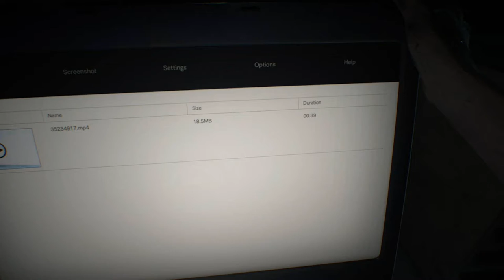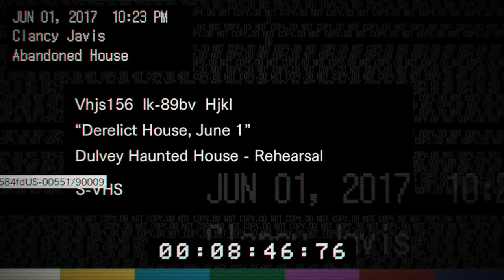They Can Never Get the Teeth Right... - Resident Evil 7: Biohazard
Evan and Jenna hop in the car and drive to good ol' Louisiana to find our missing friend! We're playing Resident Evil 7: Biohazard on Xbox One X, and kids, it's gonna get spooky.
Warning: Gore and Blood